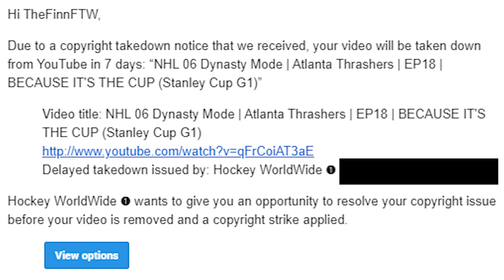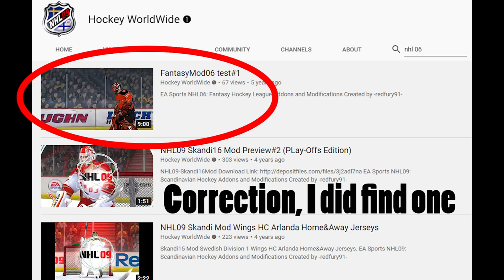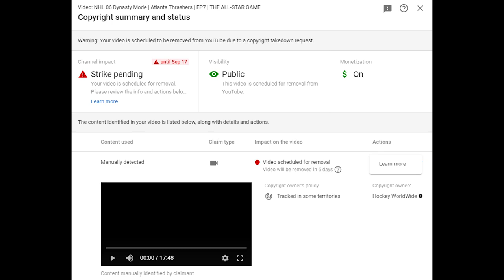YouTube's Copyright System is Broken